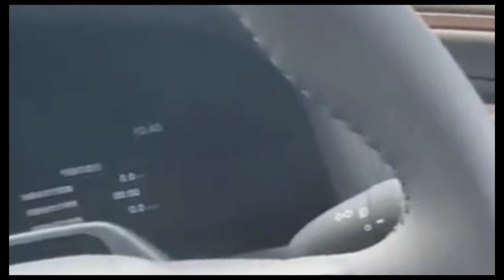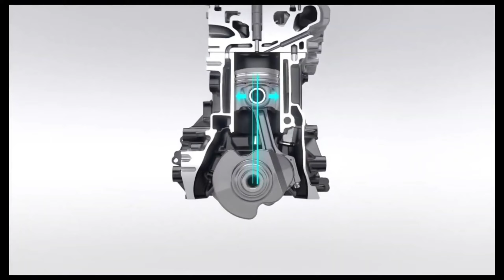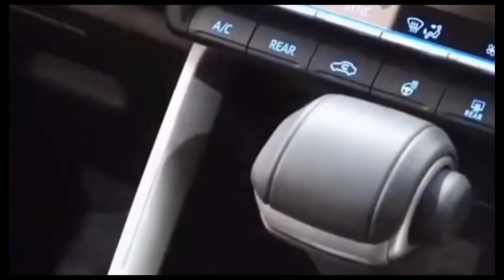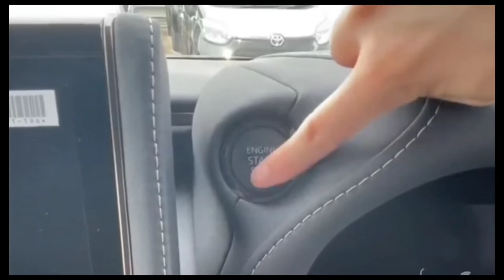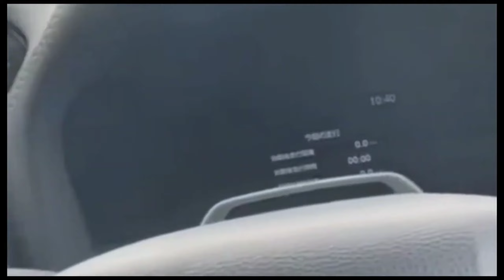SUZUKI धमाका कल होगी लॉन्च NEW WAGAN R 2024💥!! केवल ₹2.81 लाख से सस्ती 6-Seater SUV, 39Kmpl माईलेज👌👌